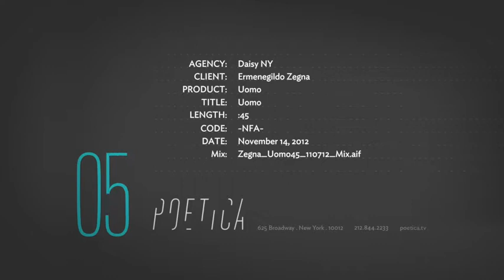Ermenegildo Zegna - Zegna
Schönheit komm von uns!

Natürlich auch von Ermenegildo Zegna!